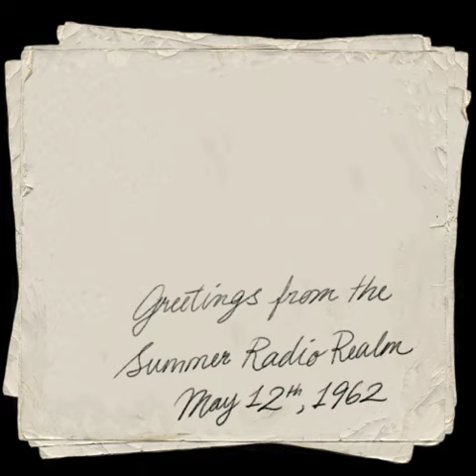Greetings from the Summer Radio Realm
Images from my view-master collection and edited by me